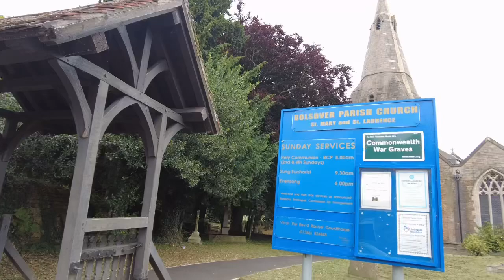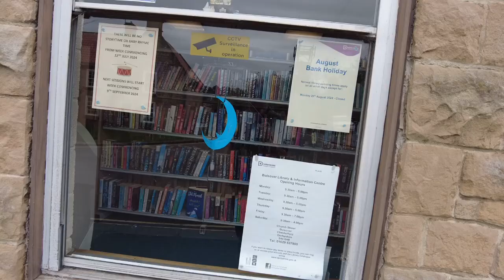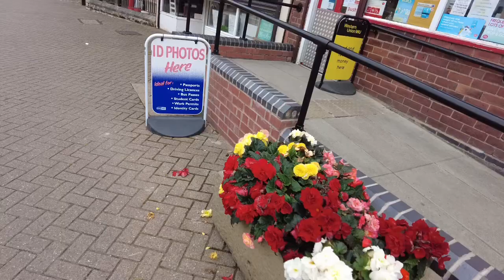Bolsover walk from church to the castle